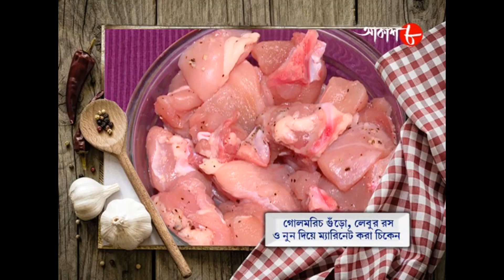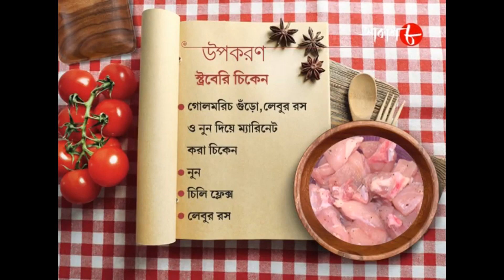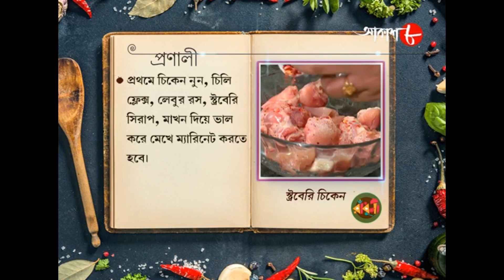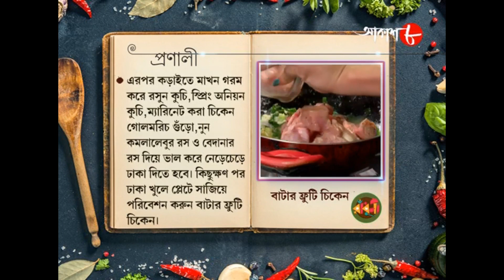Strawberry Chicken & Butter Fruti Chicken | Radhuni | Rupsha Chakraborty | Cookery Show | Aakash 8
Synopsis :-

✽ Video : Strawberry Chicken and Butter Fruti Chicken (345)

✽ Anchor : Rupsha Chakraborty

✽ Category : Food Show

✽ Language : Bengali